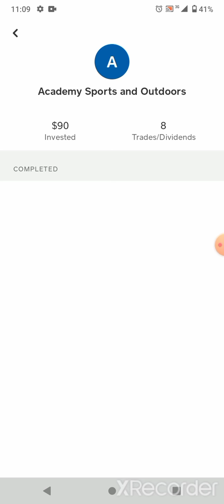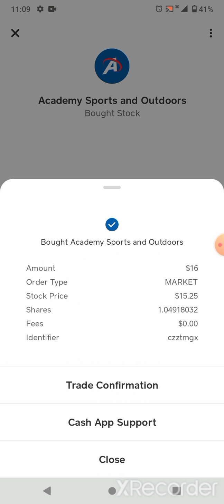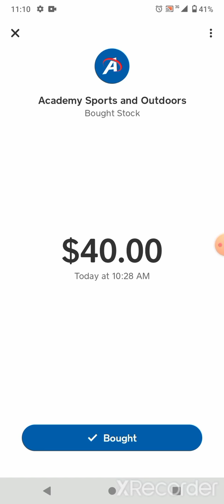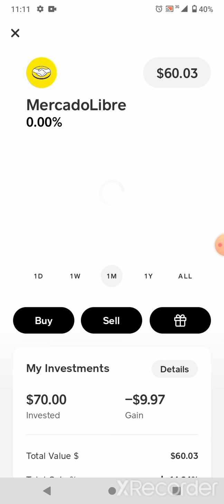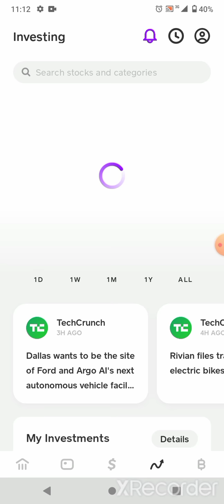Cash app portfolio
$Wil10001 Cash app/support my channel if you'd like:)